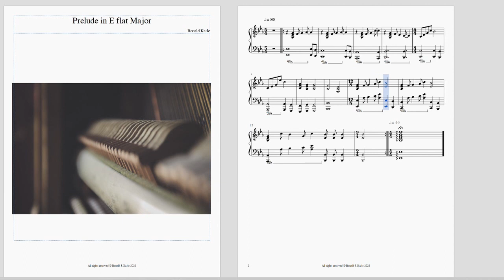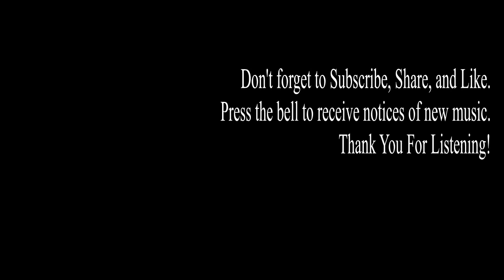Prelude in E flat Major - Tribute to Cristins Sergi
Human interpretation vs Computer interpretation
Cristina Sergi Performs R.J. Karle
 "Prelude in E flat Major"